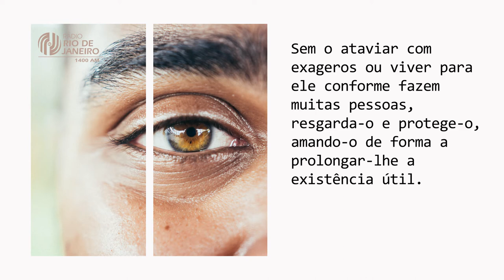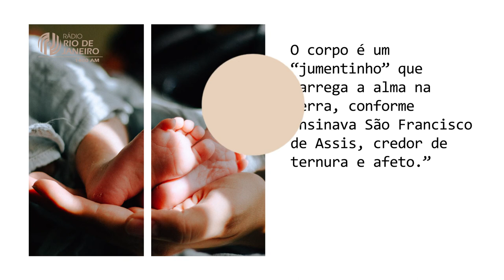O corpo merece cuidados - Projeto Vida Feliz I 22.09.2021